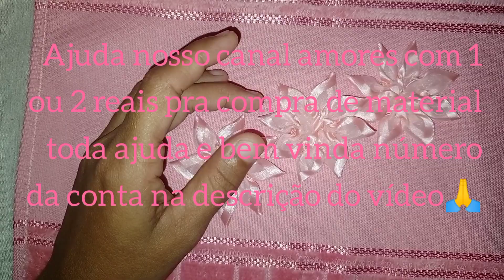flores estrela de fitas de cetim montagem completa modelo 445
Ola meu amores pra você que tem interesse em ajudar nosso canal com qualquer valor para compra de material toda ajuda e bem vinda des de já agradeço pelo carinho de cada um😘
Fernanda Silva Rodrigues 👈
AGÊNCIA.0717.013 CONTA.00051131-5👈

aqui está nosso link pra vocês fazer o cadastro para nossos cursos
curso de flores de cetim completo
curso de vagonite de fitas completo
Enxoval de Beby 👇